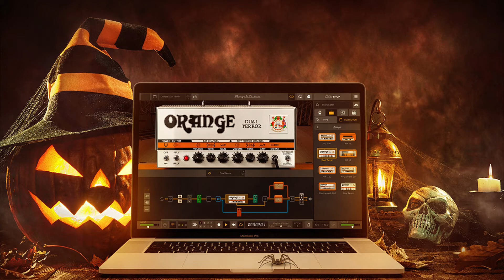IK Multimedia 100%FREE Orange Dual Terror💥ฟรี...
💥ฟรี...❤️100%Free

🔹 เพจ iBOSS BANK...
🔹 instagram iBOSS BANK...

IK Multimedia 100%FREE Orange Dual Terror...

*ฟรี: Orange Dual Terror
สำหรับผู้ใช้ AmpliTube 5 ทุกคน (รวมถึง CS) จนถึงวันที่ 31 ตุลาคม